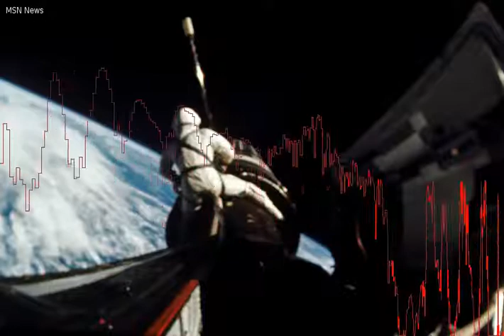Apollo 12 astronaut Richard Gordon, who circled moon, dies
In this September 1966 photo provided by NASA, astronaut Richard F.  Gordon Jr. , pilot for the Gemini XI spaceflight, sits astride the spacecraft during a spacewalk, while attaching a tether from the Gemini capsule to the Agena vehicle.  This picture was taken over the Atlantic Ocean at approximately 160 nautical miles above Earth.  Gordon, one of a dozen men who flew around the moon but didnt land there, has died, NASA announced Tuesday, Nov.  7, 2017.